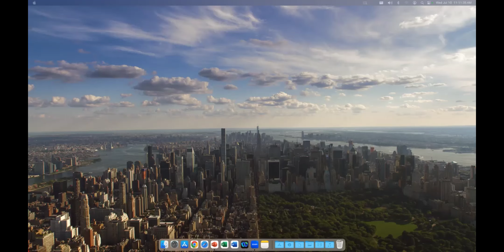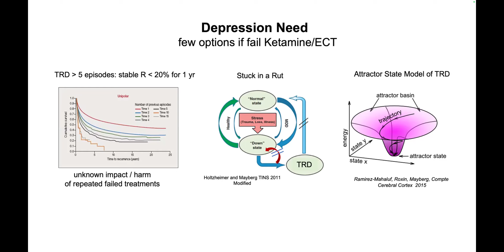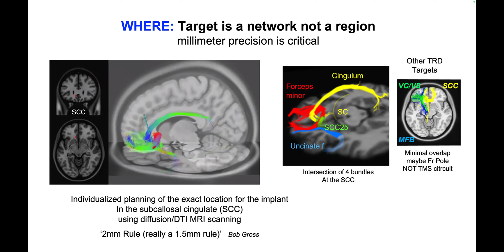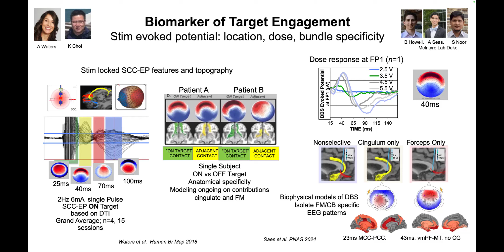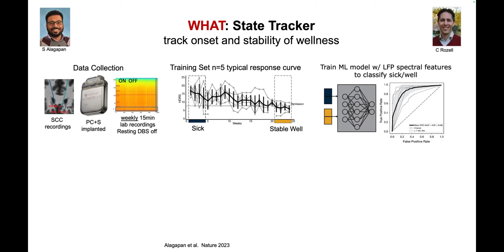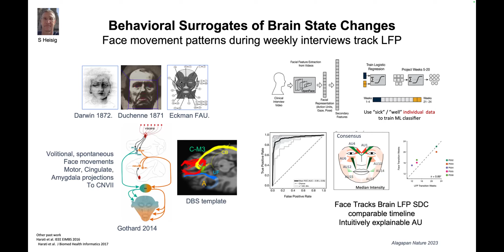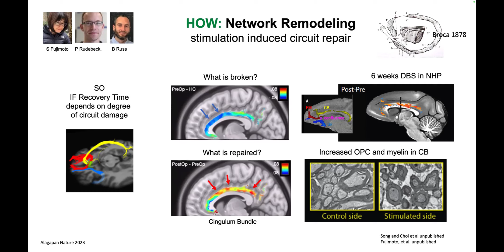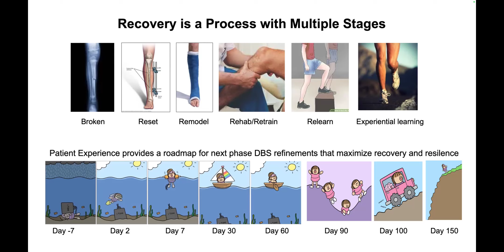Theory to Practice: Decoding Multimodal Recovery Signals to Optimize DBS Treatment for Depression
Presented by:

Helen S. Mayberg, MD
Mount Sinai Professor in Neurotherapeutics
Director, Nash Family Center for Advanced Circuit Therapeutics
Professor, Neurology, Neurosurgery, Psychiatry, Neuroscience, and AI & Human Health